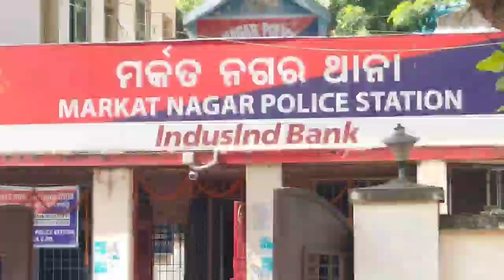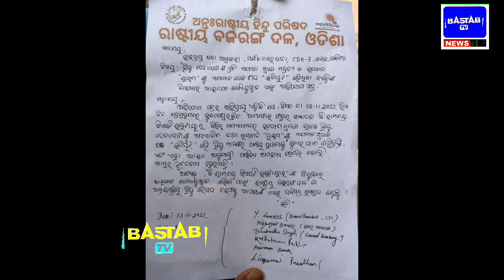FIR egainst Rationalist.ପୁଣି ବଜରଙ୍ଗ ଦଳର ହେତୁଵାଦୀଙ୍କ ବିରୁଦ୍ଧରେ କଟକରେ ଏତଲା